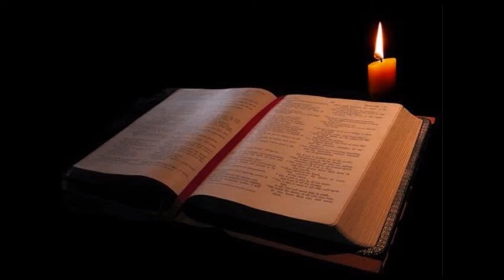The Holy Bible: Mark Chapter 14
This is the reading of the book of Mark Chapter 14 from The Holy Bible NIV Version

Reading by Debra Hill